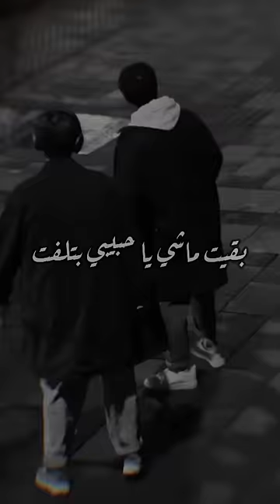لفت.. دماغي لفت.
قناتي الثانية